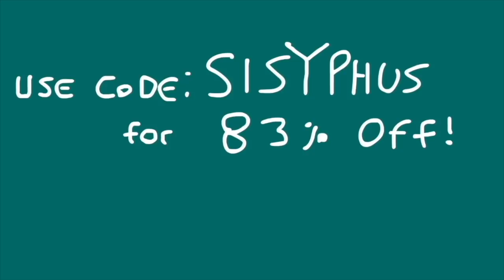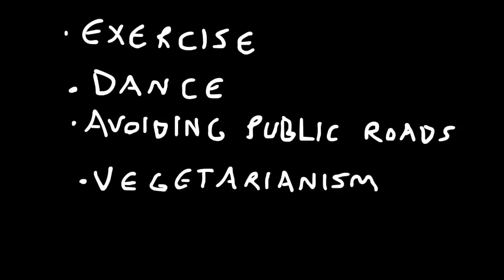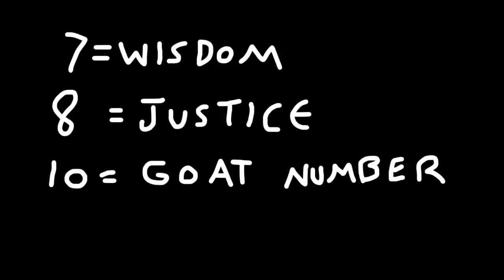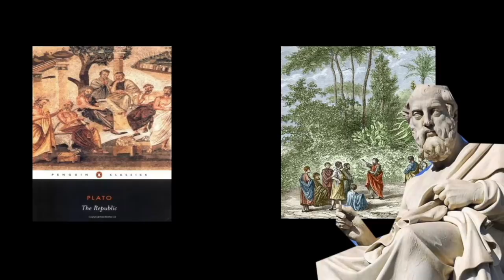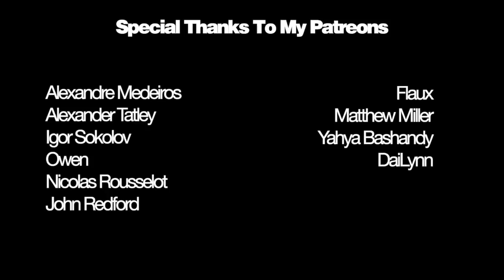THE PHILOSOPHER WHO STARTED A CULT